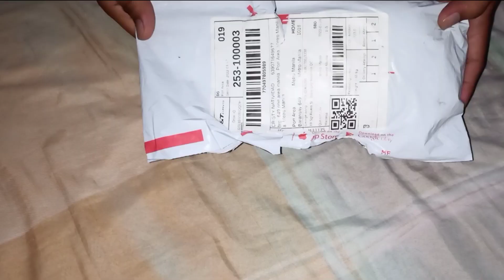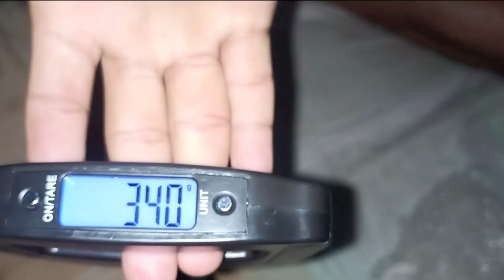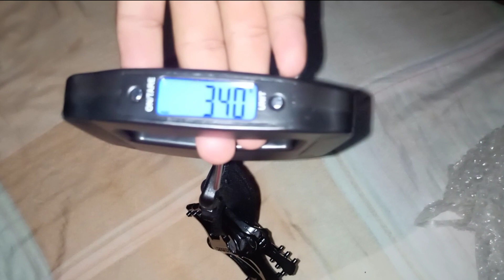LOWEST PRICE SEALED BEARING PEDAL / PROMEND sealed bearing alloy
note :
2 years review, legit na alloy and sealed bearing..